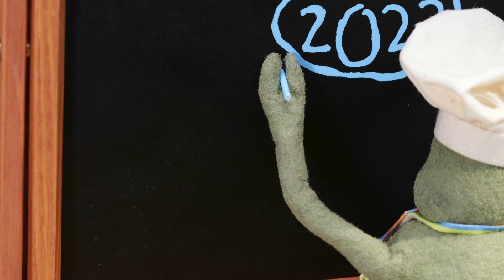Tiny Chef | Tiny Vision Board